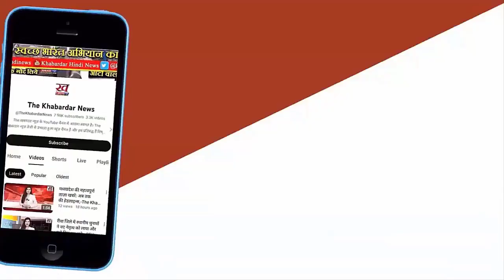Potato ने kitchen budget बिगाड़ा 8 दिन में कीमतों में 5 फीसदी का उछाल आखिर कब मिलेगी महंगाई से राहत?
आलू की बढ़ती कीमतों ने रसोई का बजट बिगाड़ रखा है. लगातार थोक कीमतों में उछाल से परेशानी बढ़ी है. 1 अप्रैल से 20 मई तक आलू की थोक कीमतों में 25 फीसदी का उछाल दर्ज किया गया है. कीमतों में उछाल की वजह गर्मियों के दौरान खपत बढ़ने की तुलना में कोल्ड स्टोरेज से आलू बाजारों में नहीं पहुंच पा रहा है. ट्रेडर्स का अनुमान है कि नवंबर तक आलू की कीमतें ऊपर ही रहने वाली हैं.